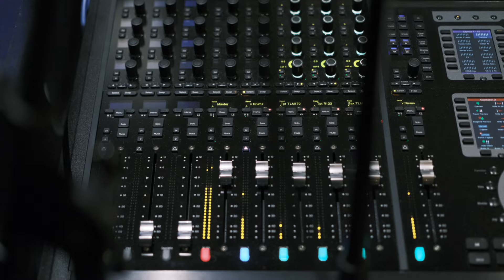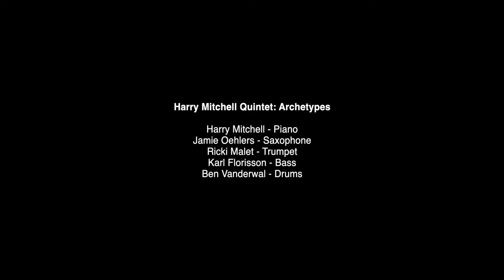Harry Mitchell Quintet: Archetypes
"Ruler"

Featuring:
Harry Mitchell
Jamie Oehlers
Ricki Malet
Karl Florisson
Ben Vanderwal

Video footage by James Van Der Moezel
Recorded at Crank Studios by Lee Buddle 2022

This project was funded by the WA department of Culture and the Arts